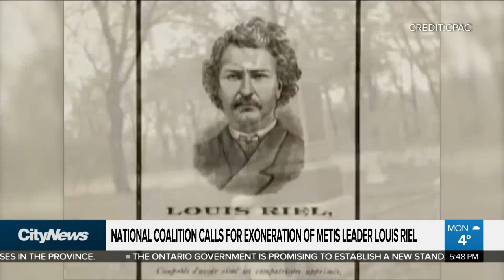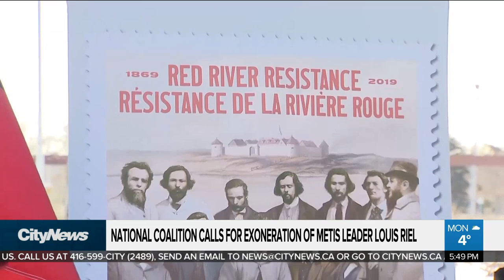Exonerating Louis Riel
Days before the 135th anniversary of his execution, a group of leaders from across the country are calling on the federal government to exonerate Metis leader Louis Riel. Nigel Newlove reports.